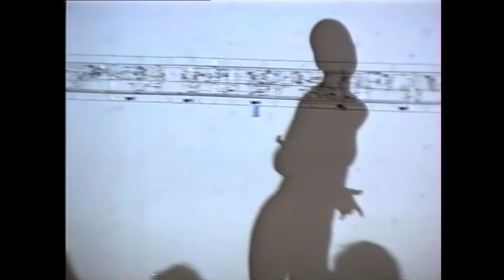"Rhythmic Sounds I" with Bridge Markland - Peter Vogel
Rhythmic Sounds I - Peter Vogel
with Bridge Maryland

Bridge Markland improvises in front of the Techno-Soundwall "Rhythmic Sounds I" in E-Werk Freiburg - Germany, 1996